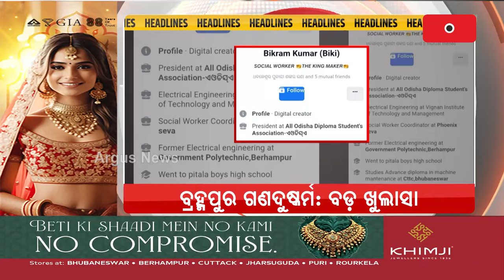Headlines7pm || 11 May 2024 || ArgusNews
+ବଲାଙ୍ଗିର ସମାବେଶରେ ମୁଖ୍ୟମନ୍ତ୍ରୀଙ୍କୁ ମୋଦିଙ୍କ ଜୋରଦାର ପ୍ରହାର
+ଶ୍ରୀମନ୍ଦିର ରତ୍ନଭଣ୍ଡାରରୁ ରତ୍ନ ଚୋରି ନେଇ ଖୋଦ୍ ପ୍ରଧାନମନ୍ତ୍ରୀଙ୍କ ସନ୍ଦେହ
+ ବରଗଡ଼ରେ ବିଜେଡି ସରକାର ଉପରେ ମୋଦିଙ୍କ ହମଲା
+ଓଡ଼ିଶା ଚାଷୀଙ୍କୁ 3100 ଟଙ୍କାର MSP ନେଇ ମୋଦି ଗ୍ୟାରେଣ୍ଟି
+ବ୍ରହ୍ମପୁର ଗଣଦୁଷ୍କର୍ମ ମାମଲାରେ ଆଉ ଏକ ଖୁଲାସା
+ଦିନକ ପରେ ରାଜ୍ୟରେ ପ୍ରଥମ ପର୍ଯ୍ୟାୟ ମତଦାନ